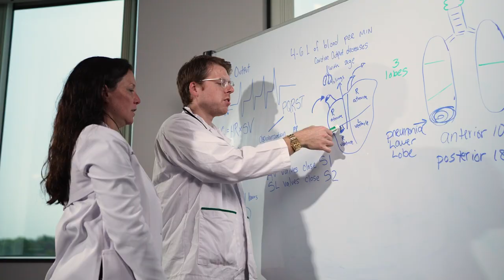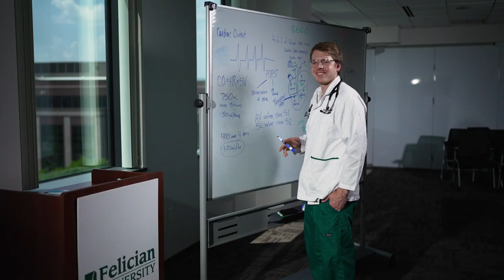Why Nicholas Chose Nursing as a Second Degree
When Nicholas began his journey with Felician University’s Accelerated Bachelor of Science in Nursing (ABSN) program, he was entering nursing as a second degree. The ABSN program is ideal for anyone interested in nursing after earning a degree or previous college credits in a non-nursing field.

Nicholas says he always knew he was interested in medicine, but he started his career as a vet tech. After working in the industry for some time, he began to rethink working with human patients again.

“There are so many parallels between animals and human medicine, so it was exciting to get back into what I originally went to school for — the human healthcare aspect,” he says.

This passion for human and animal care has also fueled Nicholas’ ultimate career aspirations.

“My goal is to start a business one day where I can create an atmosphere where people and animals could heal together to some capacity,” he says.

When researching nursing programs in the New Jersey area, Nicholas stumbled upon Felician University’s ABSN program. He says, “The attractive thing about Felician University to me was the accelerated program. So, you get a four-year degree in 16 months.” With his previous college experience, Nicholas was eligible and was able to begin the admissions process.

Felician leverages previous college credit to enable students to finish nursing as a second degree more quickly. Once students have met the prerequisite requirements, they can begin the 16-month hybrid program, including online coursework, in-person labs, and clinicals.- Felician ABSN also offers an on-ground program at the main campus in Rutherford that can be completed in as few as 18 months.

“Going back to school when you already have a degree can be daunting,” Nicholas says. “If you want to do this, if you picture yourself wanting to be a nurse, then do it. Go for it.”